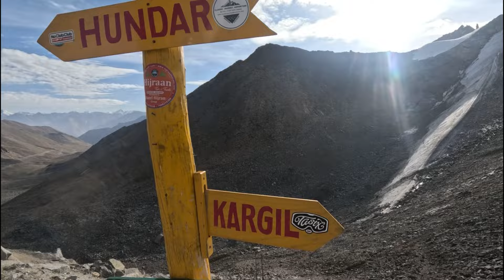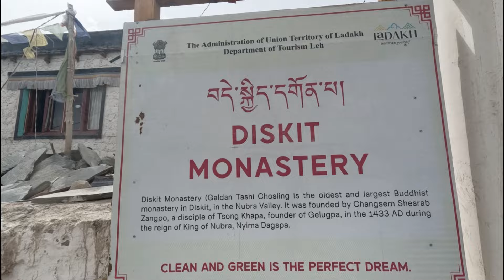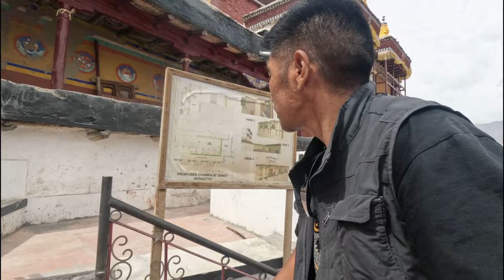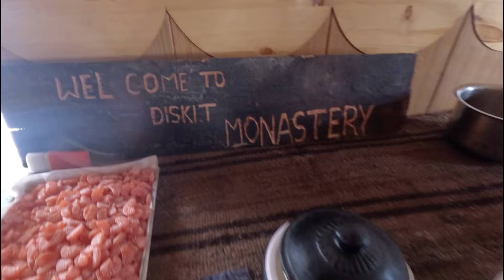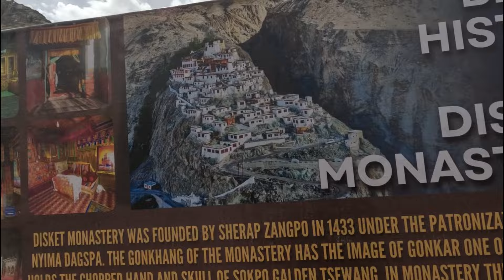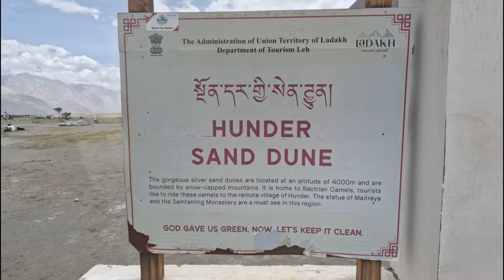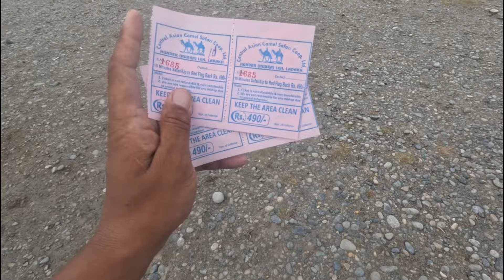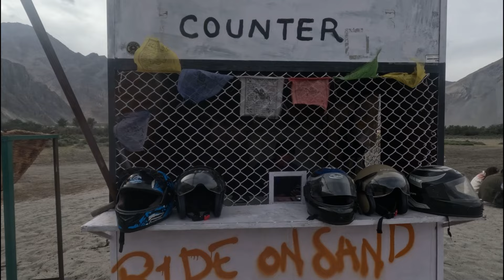NUBRA VALLEY -Leh Ladakh’s Most Beautiful and Hidden Valley//Enjoy with friends@tentsepakvlog8479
"Ladakh is where the earth kisses the sky, a land of stark beauty and vibrant culture, where every moment feels like a journey into the soul of nature."